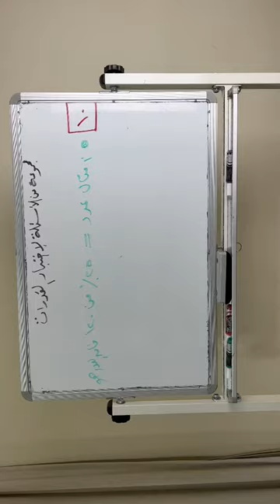شرح سؤال من كتاب المعاصر 140 نموذج المحوسب 2 للاستاذ عماد الجزيري